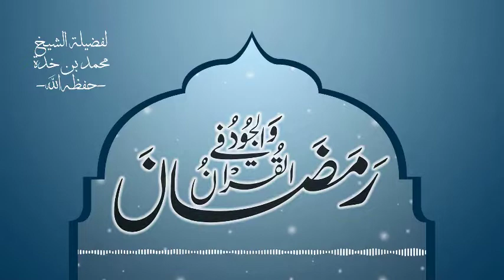(القرآن والجود في رمضان) / لفضيلة الشيخ أبي عبد الرحمن محمد بن خدة -حفظه الله-